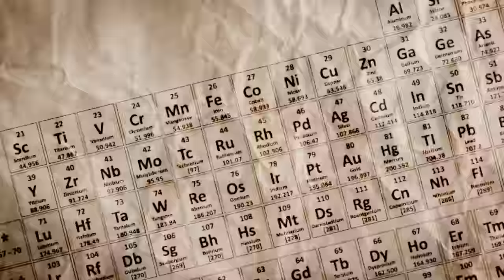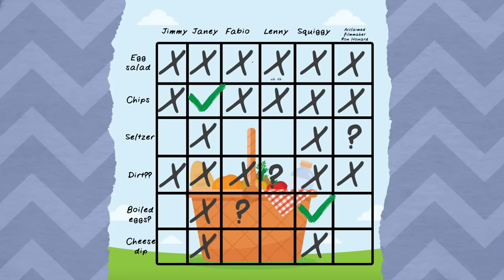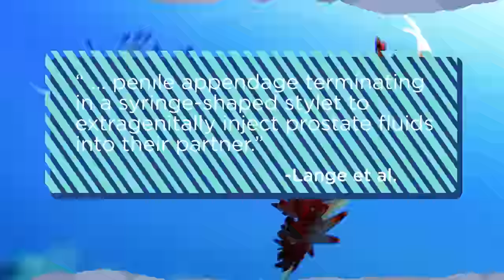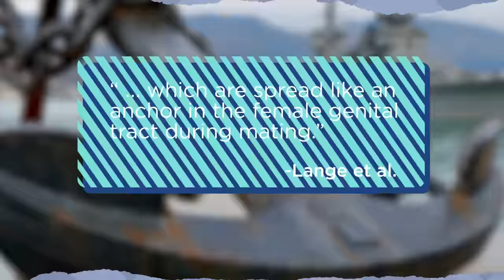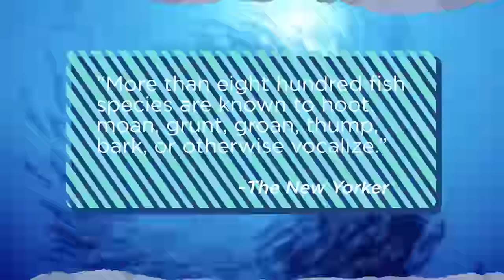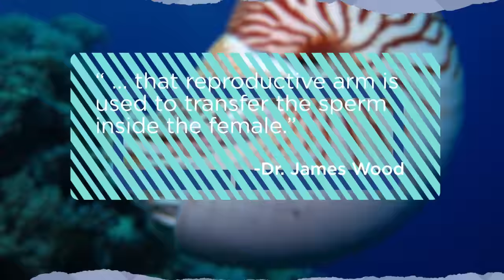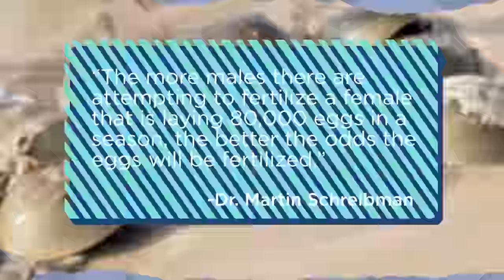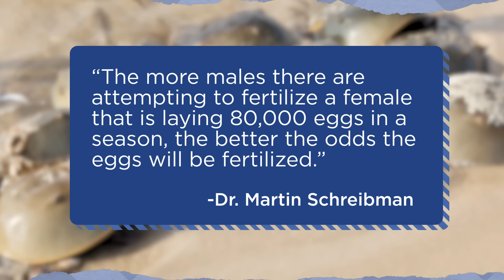19 Odd Facts About Animal Sex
Animal sex is as natural as anything can be. Two flatworms engage in a spirited round of penis fencing before one gets hypodermically inseminated against its will; a male antechinus takes part in a marathon sex session leading to its imminent demise; a giraffe checks in with a potential mate's urine to make some important reproductive decisions.

In this episode of The List Show, Erin shares facts about animal sex that leave you better informed and perhaps unwilling to make eye contact with your cat.